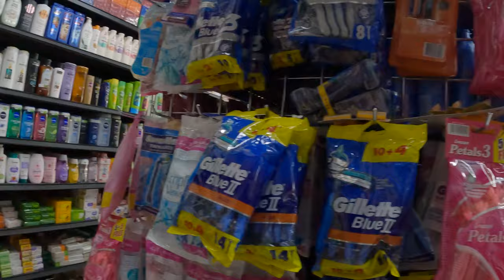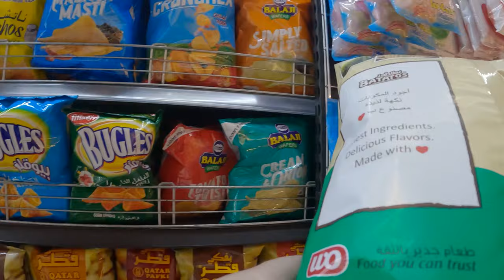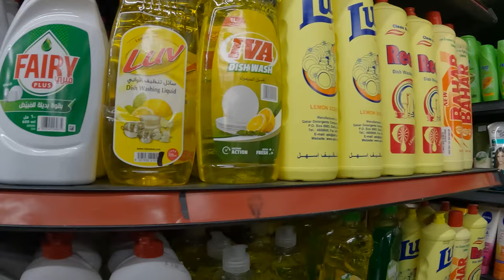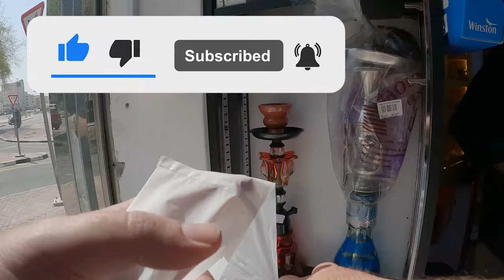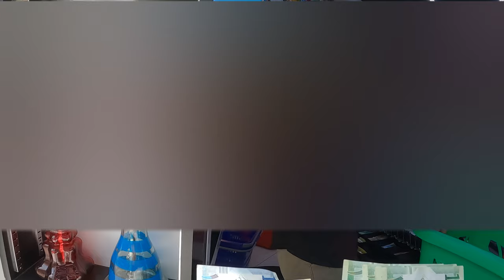METRO EXPRESS Supermarket 🇶🇦 Doha Qatar